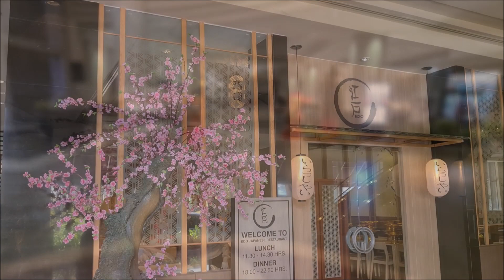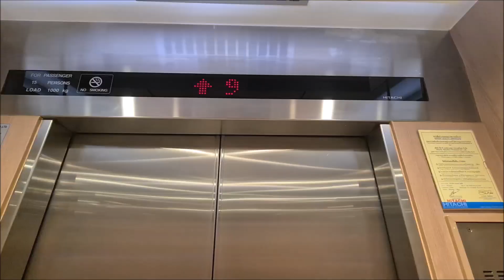Bangkok - Miracle Grand Convention Hotel review thailand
In this video review, we'll be showcasing the Miracle Grand Convention Hotel. This hotel is situated in a central location in the city and features a modern and luxurious design. The rooms offer ample space and a range of amenities for a comfortable stay. The hotel also has various facilities, including a lobby, dining options, and a fitness center, that aim to enhance the guest experience. This video aims to provide a neutral and informative overview of the Miracle Grand Convention Hotel

5 STAR Miracle Grand Convention Hotel review thailand 2023
near DonMuangAirport

Music

T.Nakata 🧒 also known as Tokyo Music Walker, is a japanese music producer and beat maker. He's created multiple relaxing songs and his main genre is the Chill one. Without a doubt a very talented producer that we'll see more times on the channel.